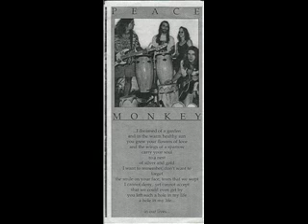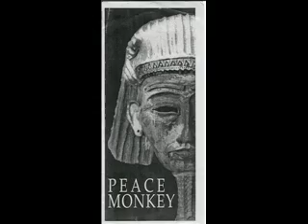Peace Monkey - Full Circle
Song from the band Peace Monkey. James Bellando-vox,guitar. Jim Quiggins-bass. Jen Speaks-keys,vox. Glenn Quiggins-drums,percussion.